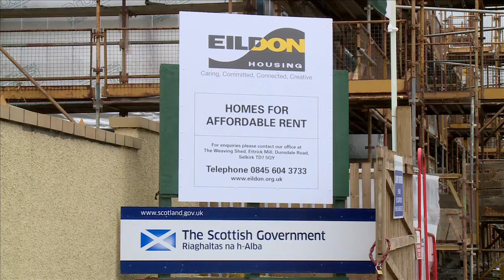The Scottish Cabinet in Selkirk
First Minister Alex Salmond talks about the Scottish Cabinet meeting in Selkirk and his visit to Spark Energy the Selkirk-based energy supplier that has doubled turnover to £80 million in the last 12 months, aims to add 50 new employees to its 200-strong workforce as part of the company's expansion plans.

The First Minister also visited an affordable homes in Galashiels and announced £800,000 funding for Eildon Housing Association to acquire land for further development in the town.